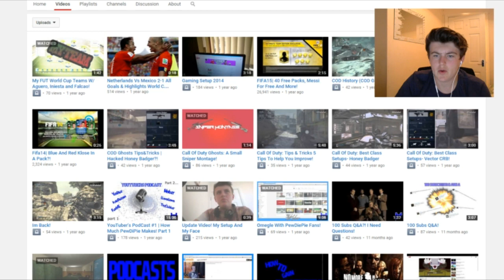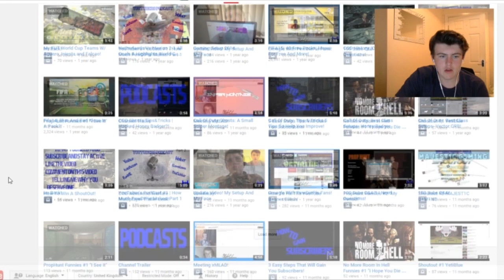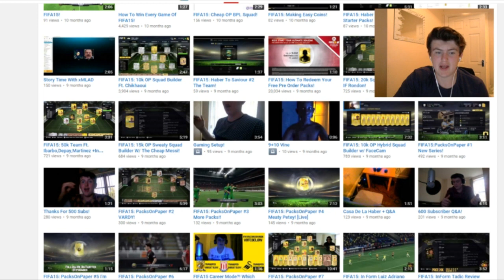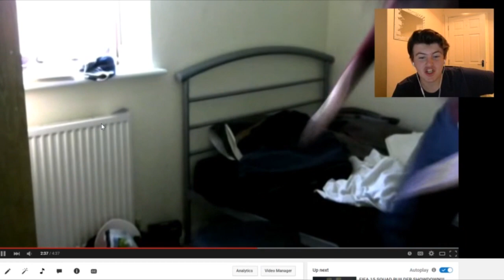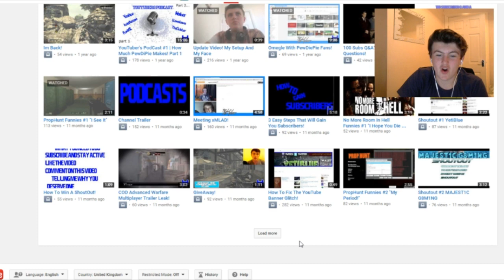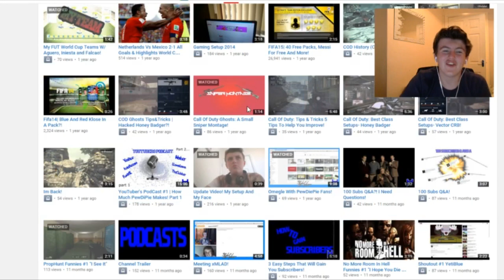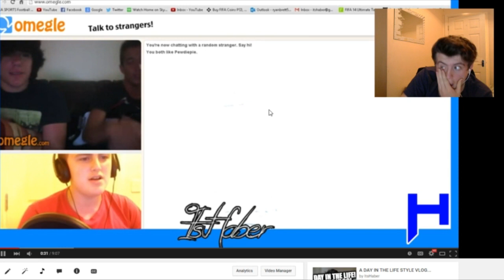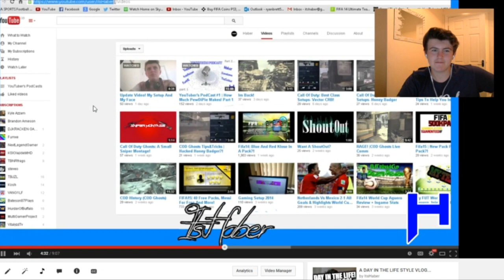REACTING TO OLD VIDEOS!